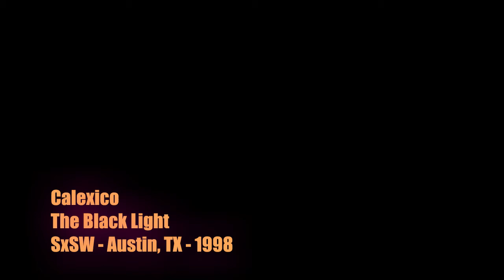Calexico - The Black Light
Calexico performing The Black Light at SxSW - Austin, Texas - 1998.